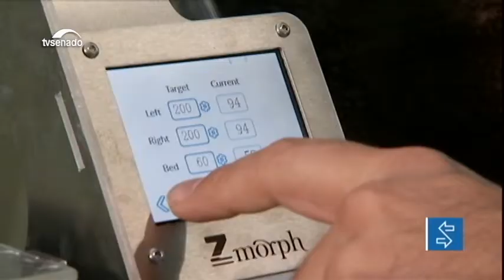Educação técnica pode preparar alunos para a indústria 4.0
A informatização e a automação substituem as pessoas em muitas funções. Mas a educação e o ensino profissionalizante permanecem como as alternativas mais seguras na busca de uma oportunidade no futuro mercado do trabalho.